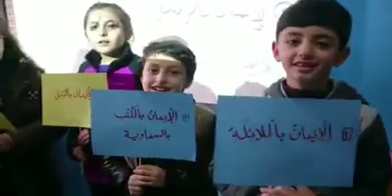اركان الإيمان والصف الثاني اكاديمية الميقات